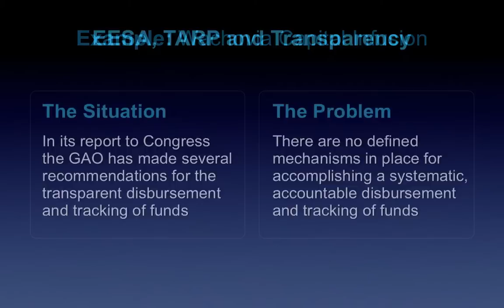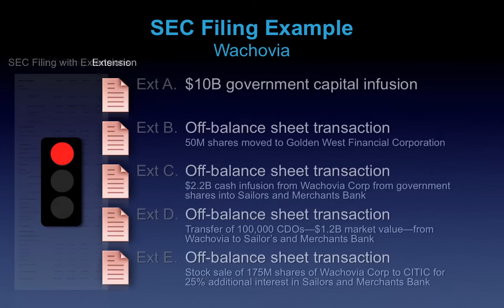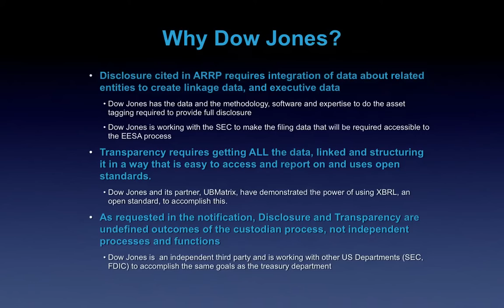Keynote Sample High Rez